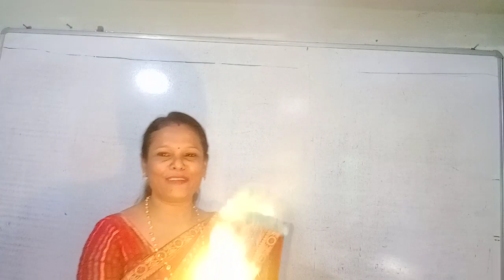बच्चों को दीपावली की शुभकामना देते हुए Mukta miss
बच्चों को दीपावली की शुभकामना देते हुए मुMukta miss